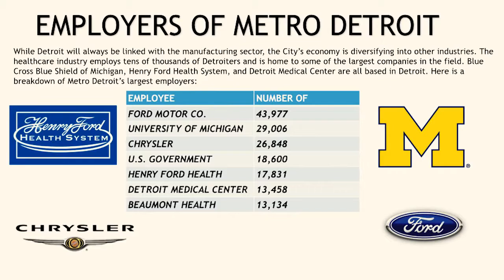Introducing Detroit - Why Detroit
Click here to view what more of our clients have to say about Strategy Properties